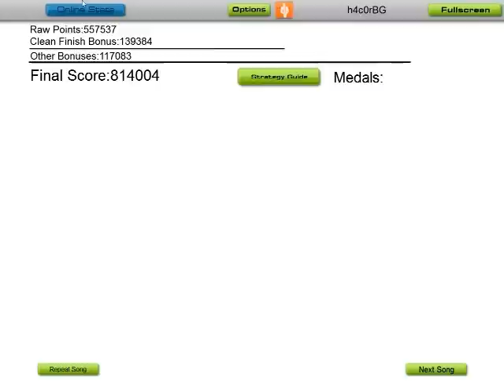Audiosurf - Razaeria - Distant Ways - DVE - 800K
At last i got that throne, though i had better runs without clean finish. :S